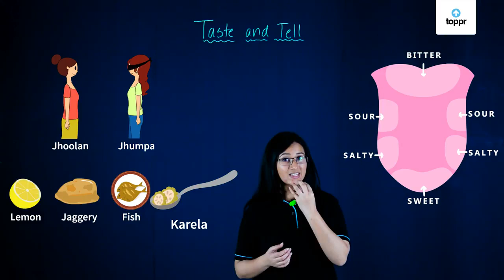Taste and Tell | From Taste to Digestion | Class 5 EVS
The four basic kinds of tastes are: sweet, salty, sour and bitter. The salty/sweet taste buds are located near the front of the tongue, the sour taste buds line the sides of the tongue, and the bitter taste buds are found at the back of the tongue. The center of the tongue has few taste buds.

* 2000+ hours of byte sized video lectures